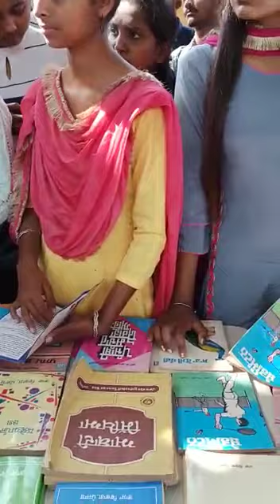ਕਾਲਜ ਚ ਭਾਸ਼ਾ ਵਿਭਾਗ ਦਾ ਪੁਸਤਕ ਪਰਦਰਸ਼ਨ(3)